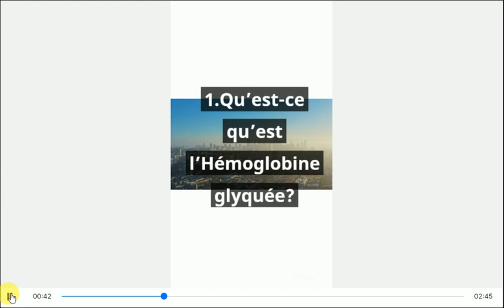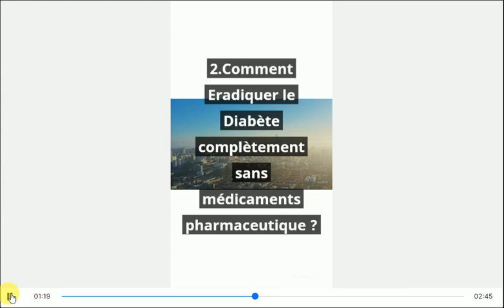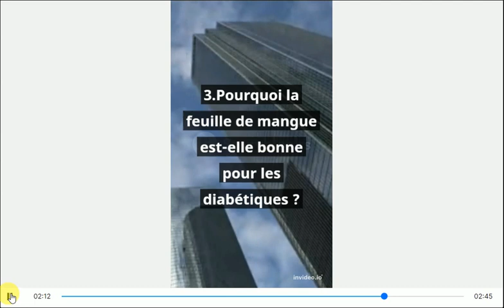Eradiquer le Diabète complètement sans médicaments pharmaceutique ?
Le diabète de type 2 est une maladie caractérisée par une hyperglycémie chronique, c’est-à-dire par un taux trop élevé de glucose ou sucre dans le sang. Cette maladie survient généralement chez les adultes avançant en âge, et touche davantage :

les personnes obèses ;
les personnes ayant un surplus de poids.
Chez un individu sain, le contrôle de la glycémie se fait par l’insuline, une hormone sécrétée par le pancréas. L’insuline permet l’entrée du sucre dans les cellules pour qu’il soit utilisé comme carburant, particulièrement dans les muscles et le foie.